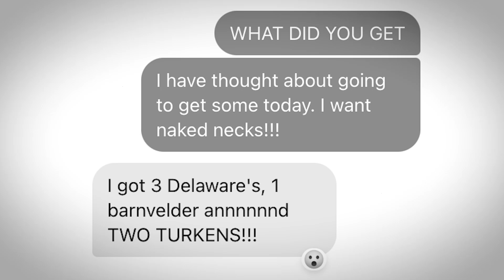How to Have Tame Chickens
Henlo! I am The President of Chickenlandia and I want to welcome you to Chickenlandia, a magical place where my pet chickens (and a few ducks) live an awesome life. I hope you love it!

2950 Newmarket Street, Ste 101, PBM 125